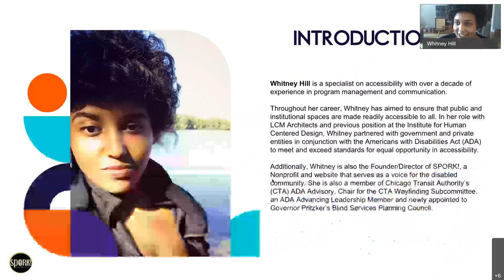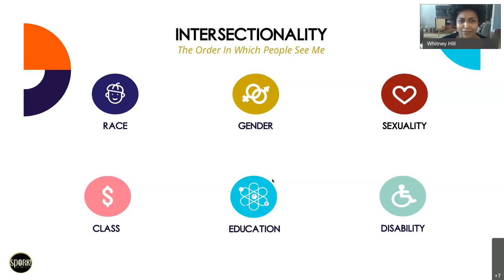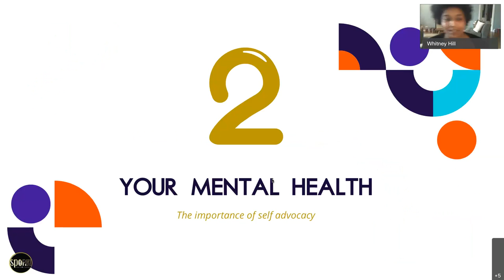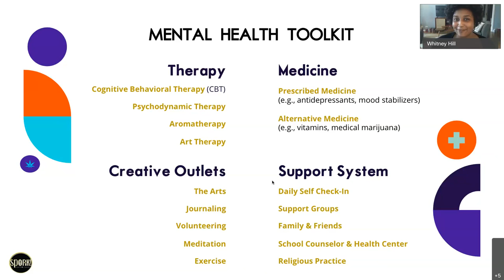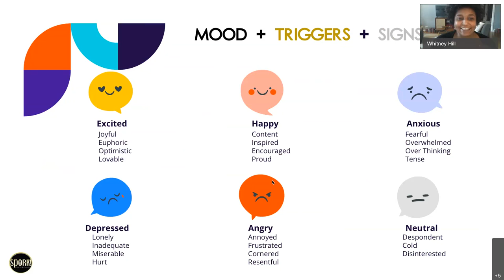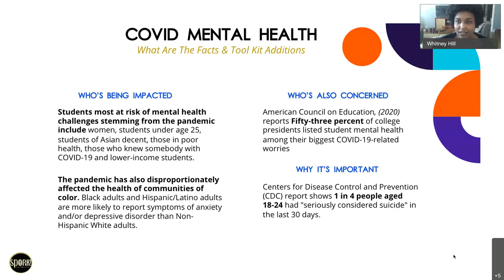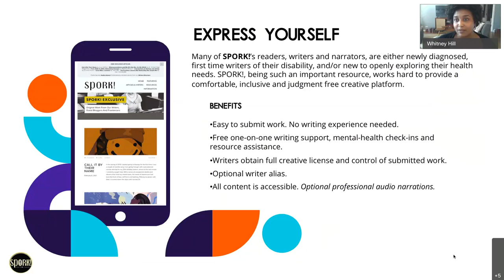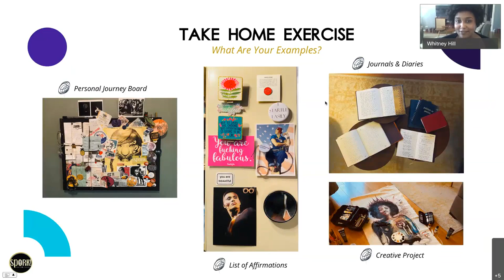Know Your Presence - Creative Identity & Mental Health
On February 24, 2021 SPORK! Founder & Director, Whitney Hill, spoke to Harper College Access and Disability Services (ADS) about intersectionality, mental health support and how to advocate for yourself through the arts.

For more information about the people in the video, please go